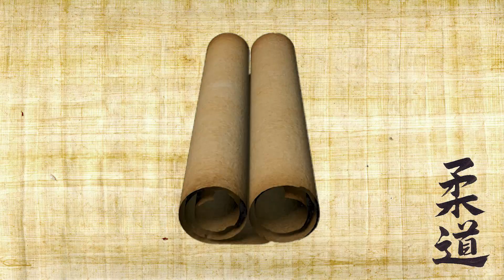Японский сад в Ленобласти, сады Глеба и Екатерины Успенских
Лето пролетело, но мы продолжаем наши вояжи по лучшим садам Ленобласти. Сегодня в нашем сюжете один из самых необычных садов в которых мы побывали за всё время существования канала. Представляем вам "Сад воды и холмов" Глеба и Екатерины Успенских.

Да, как вы уже догадались, это настоящий японский сад. Возможно ли это в условиях северо-запада? Как возникла подобная идея и насколько долго и сложно было её реализовать? Обо всём этом и многом другом мы сегодня поговорим с хранителями сада, и, конечно, приглашаем в гости всех желающих.

Если наш новый сюжет вам понравился, обязательно поддержите нас лайками и комментариями и ждите новые выпуски!

Центр японских клубов Букацудо. Организация и проведение мероприятий японской тематики.
 Адрес: Спб Швецова 23Б

Прокат на мероприятия и продажа японских кимоно, организация тематических фотосессий, лекции и мастер-классы

«Бюро авторских путешествий»​
В программе​ Отдых на природе: «Маленькая Япония Карельского перешейка»